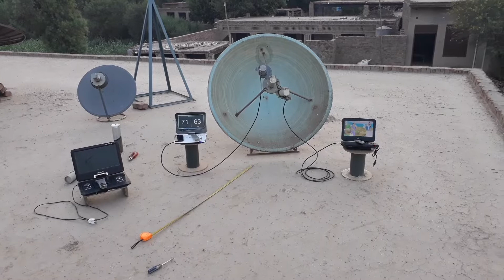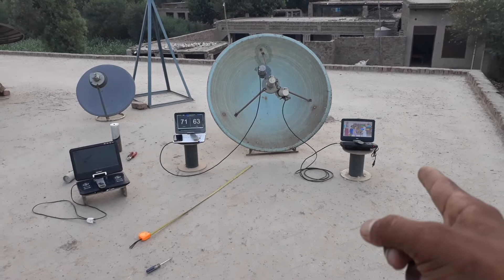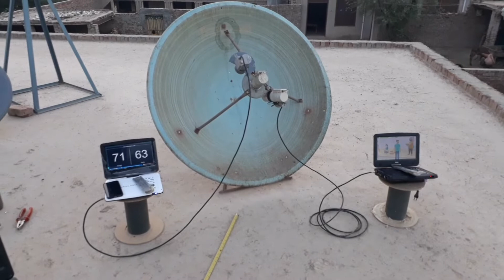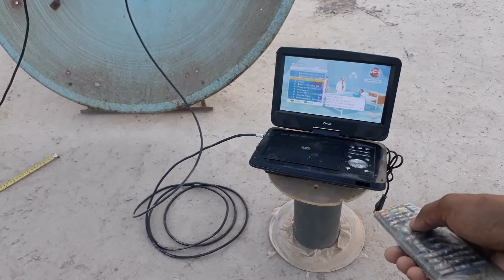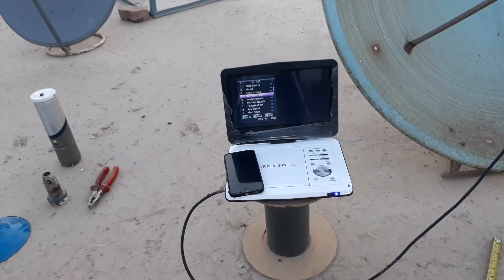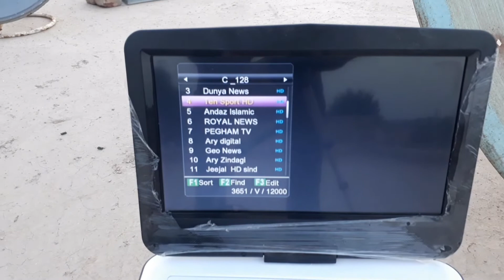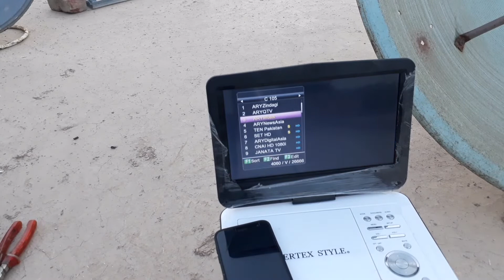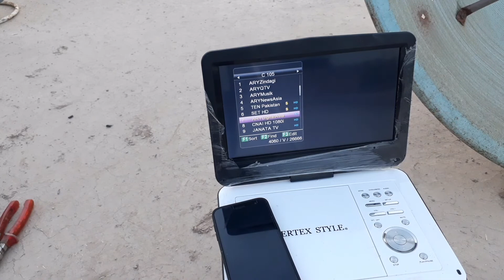Dish Size 4fot 128 C 115 C 105 C KU 95 multi satap lokashan kamalya Punjab sentar 115 cband